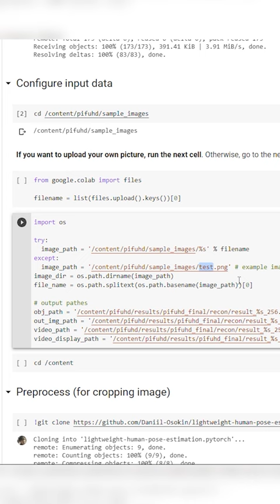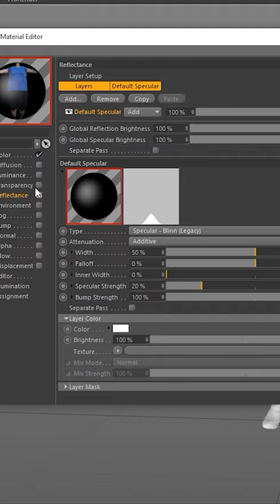Photo to 3d Model (Quick Tutorial)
This is a quick tutorial explaining how I make 3d models from just one still frame!